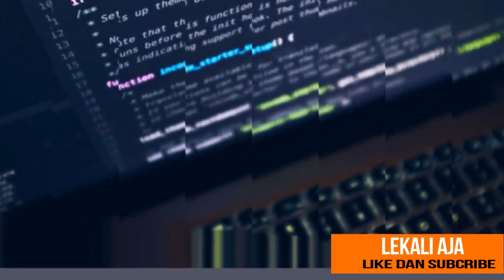KARNAVAL PURWODADI KAB. GROBOGAN 2023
karnaval 21-22 Agustus 2023 ini pastinya akan sangat seru utnuk kamu hadiri.

Bisa diikuti oleh peserta umum juga lho, info karnaval Purwodadi 2023 ini lengkap untuk kamu pahami.
Untuk kamu warga Purwodadi dan sekitarnya, tentunya tak boleh melewatkannya.
Pemerintah Kabupaten Grobogan menggelar karnaval dalam rangka peringatan HUT RI.
Sesuai peringatan pada 17 Agustus 2023 kemarin, besok akan ada karnaval yang digelar.
Tepatnya pada tanggal 21 dan 22 Agustus 2023.